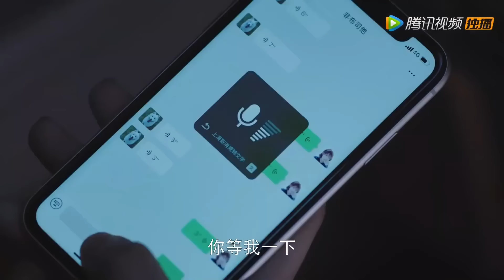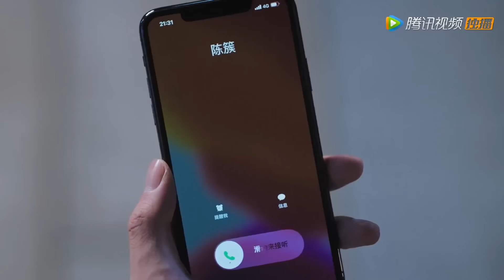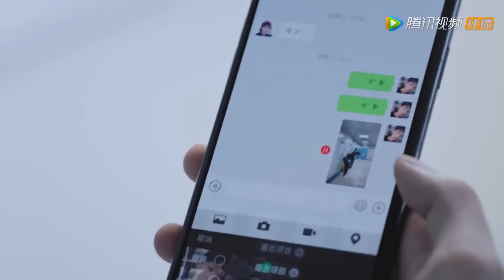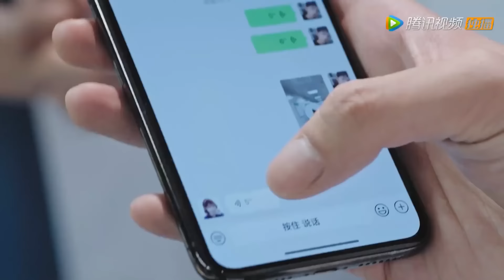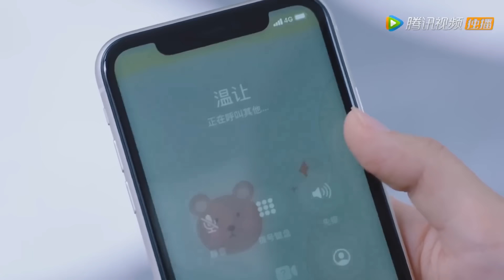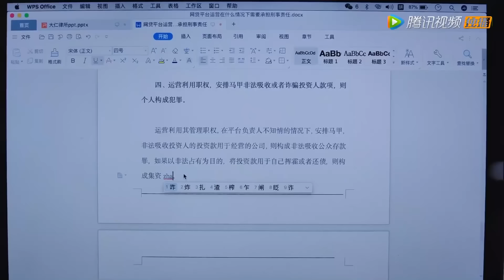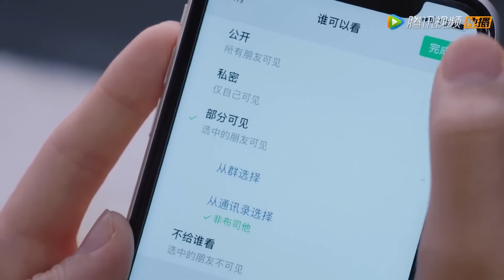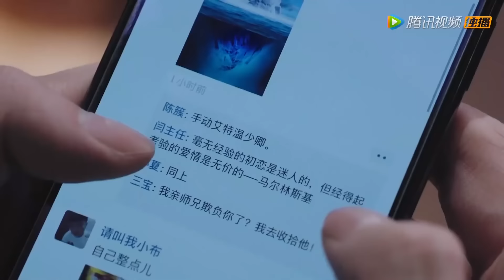【Movie】帥醫生擔心灰姑娘淋雨，特意在她下班路上接她回家，灰姑娘忍不住對他心動了#我的小确幸#都市甜宠#愛情